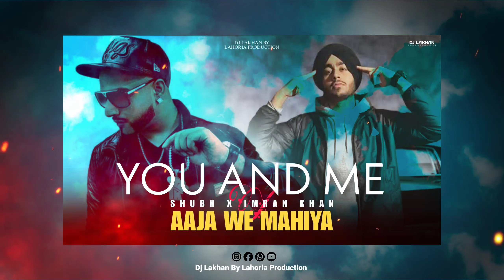Nain Tere X Aaja We Mahiya - Remix Shubh & Imran Khan Ft. Dj Lakhan By Lahoria Production Mashup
Song:- Nain Tere X Aaja We Mahiya
Singer:- Shubh X Imran Khan
Remix:- Dj Lakhan by Lahoria Production